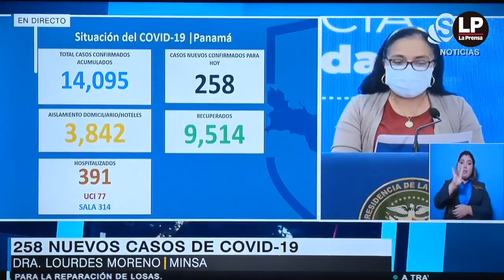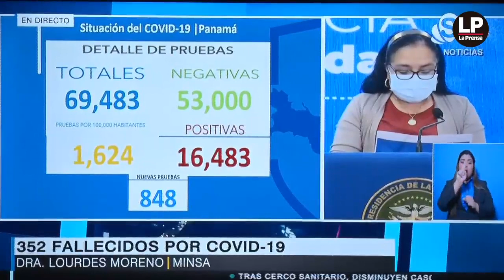Prensa.com:Conferencia de prensa Covid-19 del 2 de junio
Conferencia de prensa Covid-19 del 2 de junio